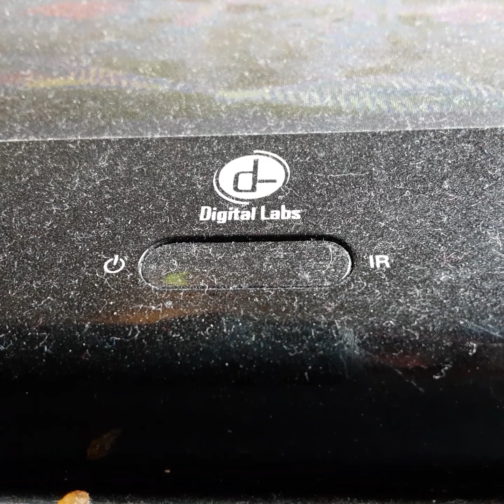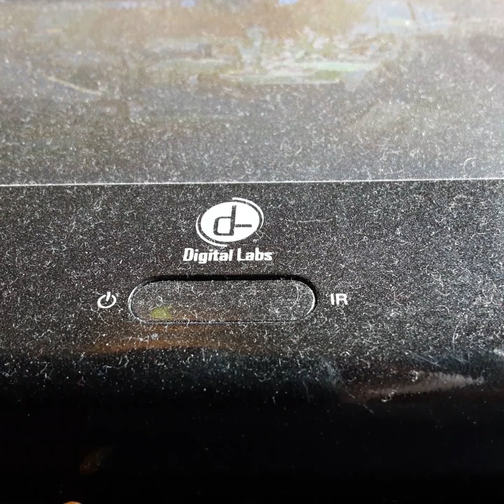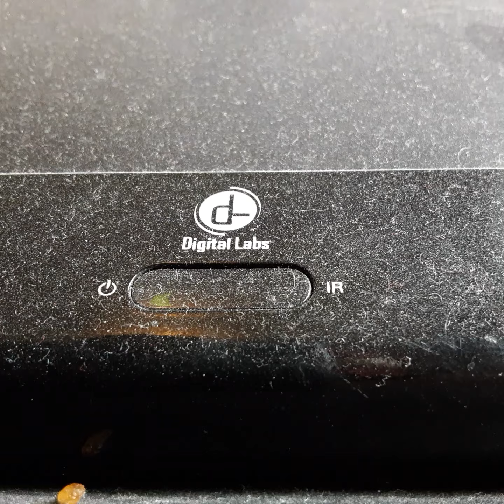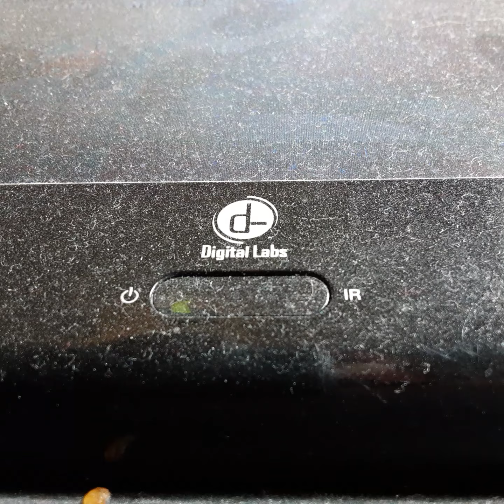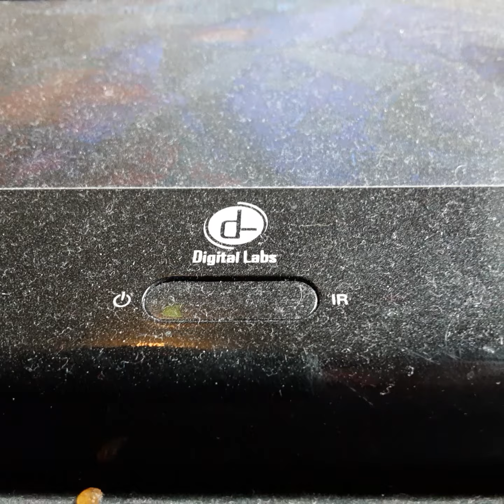Opening To Father Christmas 1997 VHS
From 1997
Rated G